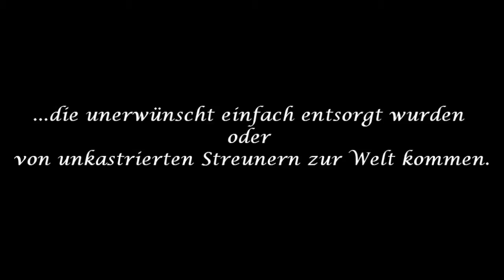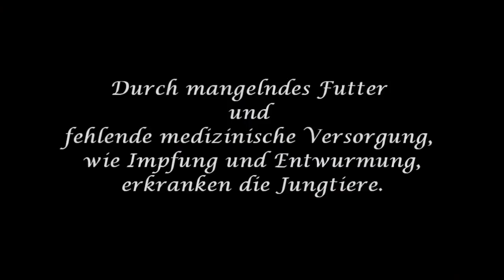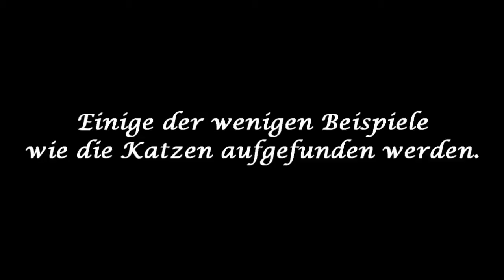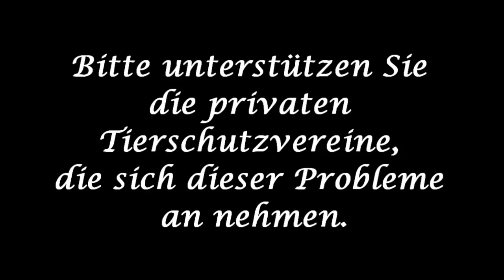Ein Besuch bei der Katzenhilfe Issum (NRW)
♥ Bitte Beschreibung lesen: An alle Tierfreunde ♥

Kommentar:

Vor kurzem sind wir zur Katzenhilfe Issum gegangen, um dort Futterspenden abzugeben, welche nicht nur an die Kätzchen, sondern die vielen Futterstellen der Streuner und Pflegestationen, verteilt werden. Dieses Mal war ich erneut so geschockt, dass das Katzenproblem in der Region nicht zu stoppen ist und trotz des Einsatzes der privaten Tierschutzgruppe, eine riesige Welle an ungewollten Kätzchen am Jahres und Winteranfang untergebracht sind. Da sich die Leute solch eine Mühe um die Vermittlung, Aufzucht und Zusammenarbeit mit dem Tierarzt zur Kastration und noch vielen weiteren Dingen geben, wollte ich mit diesem Video darauf aufmerksam machen. Viele Leute im Umkreis und allgemein in Deutschland wissen nichts von dem Katzenelend im eigenen Land und nicht oft streunt das Katzenleid unbemerkt vor der Haustüre. Besonders betroffen sind die ländlichen Gebiete aber auch große Städte, in denen die Leute ihre Stubentiger einfach so vernachlässigen und der Kreislauf von ungewolltem Nachwuchs und Krankheiten weiter geht. Meinen Kater habe ich damals auch von der Katzenhilfe übernommen und er war einer der absoluten "Notfelle" weil er sehr verängstigt, scheu und misstrauisch zu Menschen war. Mit sechs Monaten war er schon 3 Mal vermittelt worden, doch niemand wollte ihn, da hab ich ihn aufgenommen und nach ganzen sieben Jahren ist er aufgeblüht und genießt das Leben. Damals war er nämlich als kleines Kätzchen allein gefunden worden und musste schlimmes erleiden.

Die Katzenhilfe hat so gut wie immer Nachwuchs in allen Farben (Manchmal sind auch Rassekatzen dabei), die nach einem geeigneten Heim suchen und auch ältere Katzen warten auf ein gerechtes Zuhause, wo sie richtig als Haustiere gesehen und nicht, wie der letze Müll, entsorgt werden.

Zu vermitteln sind also fast immer:
-.Kätzchen in allen Farben (Rassekätzchen oder Mischlinge)
-.Ältere Katzen
-.Absolute "Notfelle"

Doris Hegmann
Dörkersdyk 6 a
47661 Issum

Telefon:
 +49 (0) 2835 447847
Mobil:
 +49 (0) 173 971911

Sind Sie auch gegen das Katzenleid und wollen helfen? Spenden sind immer sehr willkommen und decken die teuren Tierarztkosten der Kastration, Futter und medizinische Versorgung, sowie die Fangeinsätze des Teams der Streuner.

Die Bankverbindung lautet:

Sparkasse Duisburg
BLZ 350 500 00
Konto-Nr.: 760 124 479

Kennwort: "Private Tierschutzgruppe".